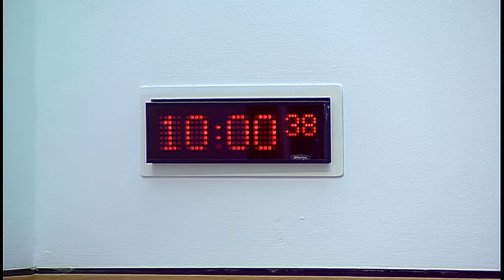Justice Committee - Scottish Parliament: 18th April 2017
Agenda:
1. Subordinate legislation: The Committee will take evidence on the International Organisations (Immunities and Privileges) (Scotland) Amendment Order 2017 [draft] from—
Annabelle Ewing, Minister for Community Safety and Legal Affairs, Hamish Goodall, Policy Officer, Civil Law and Legal System Division, and Greig Walker, Solicitor, Directorate for Legal Services, Scottish Government.

2. Subordinate legislation: Annabelle Ewing (Minister for Community Safety and Legal Affairs) to move—
S5M-04479—That the Justice Committee recommends that the International Organisations (Immunities and Privileges) (Scotland) Amendment Order 2017 [draft] be approved.

3. Subordinate legislation: The Committee will consider the following negative instruments—
Act of Sederunt (Fees of Solicitors in the Court of Session and Sheriff Court Amendment) (Pursuers’ Offers) 2017 (SSI 2017/53); First-tier Tribunal for Scotland Housing and Property Chamber (Procedure) Amendment Regulations 2017 (SSI 2017/68); First-tier Tribunal for Scotland Tax Chamber (Procedure) Regulations 2017 (SSI 2017/69).

4. Justice Sub-Committee on Policing: The Committee will consider a report back from the Sub-Committee meeting on 30 March 2017.

5. Limitation (Childhood Abuse) (Scotland) Bill (in private): The Committee will consider a draft Stage 1 report.

6. Railway Policing (Scotland) Bill (in private): The Committee will consider a draft Stage 1 report.